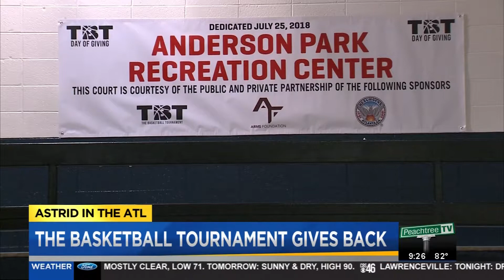New Hoops for Atlanta Rec Center - Summer 2018